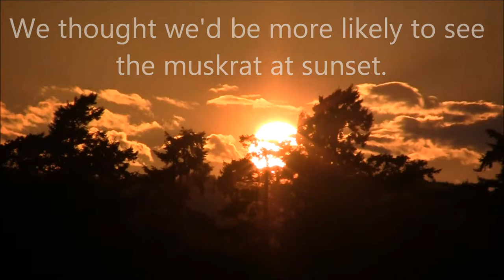Two Muskrats: May 30, 2015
We went out to see if we could spot the muskrat again, and saw 2 of them. Panama Flats Park, Victoria (Saanich), BC, Canada.
Filmed using a Canon HD CMOS.